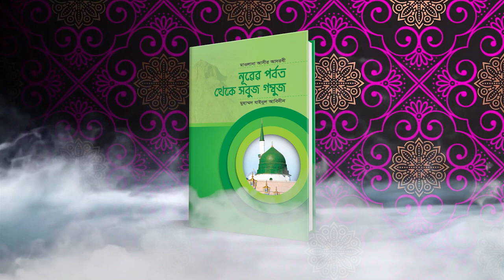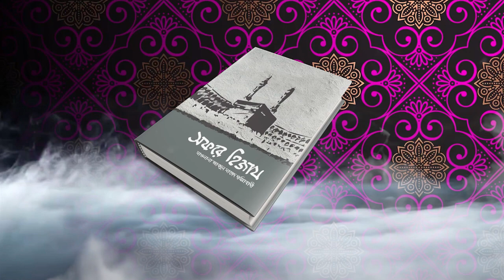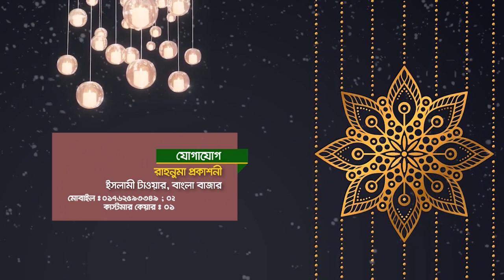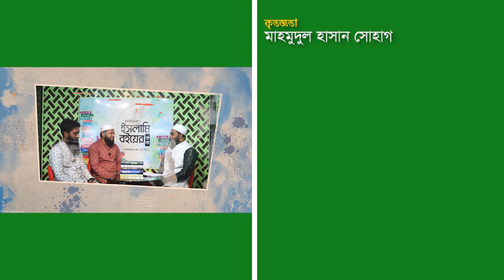ইসলামি বইয়ের কথা। পর্ব-০৫। ওয়াফিলাইফ.কম। Islam Pratidin। আরিফুল ইসলাম ও ফজলে মুন।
ফেব্রুয়ারি মাস উপলক্ষে ইসলাম প্রতিদিনের বিশেষ আয়োজন সুলতানস নিবেদিত ইসলামি বইয়ের কথা। পাওয়ার্ড বাই রকমারি.কম। পর্ব-০৫। ওয়াফিলাইফ.কম অতিথি হিসেবে উপস্থিত ছিলেন ওয়াফিলাইফ.কমের কো-ফাউন্ডার আরিফুল ইসলাম ও ব্রান্ড অ্যান্ড কমিউনিকেশন ম্যানেজার ফজলে মুন। উপস্থাপনায় ছিলেন মিরাজ রহমান।